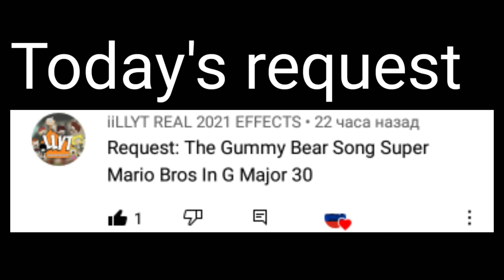Requested: The Gummy bear song super Mario Bros in G-major 30